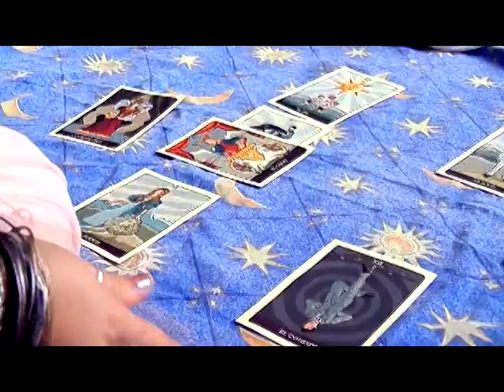Gitana Mia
Vídeo Clip elaborado por estudiantes de Comunicación Social de la Unerg